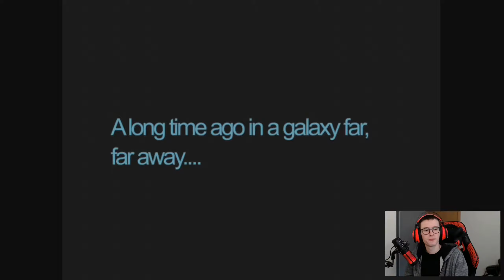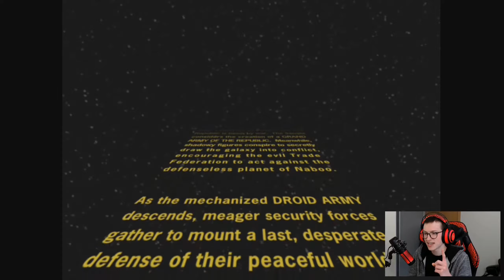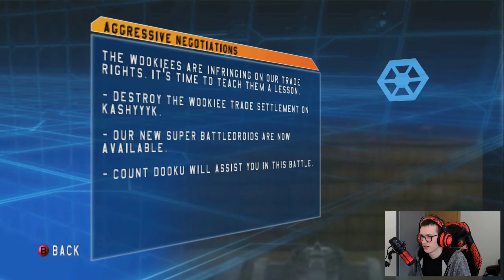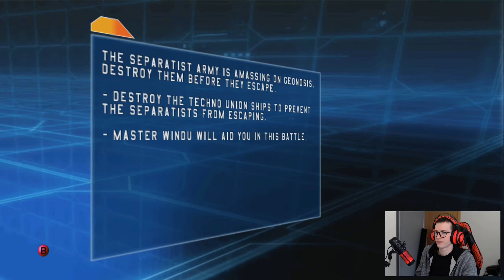First time playing Star Wars: Battlefront blind! LIVING THE DROID LIFE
Hello there

- Monitors:
Iiyama Prolite XUB2792QSU-B1
Iiyama ProLite XU2493HS-B1

- Gear:
Logitech Streamcam